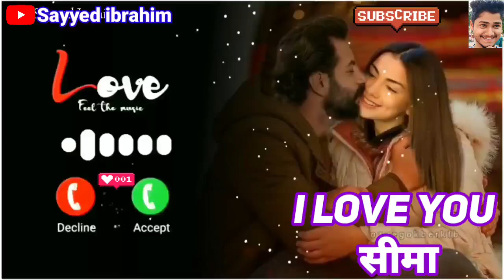i Love You Seema Please Pick Up The Phone/Ringtone/Status/name ringtone download/sayyed ibrahim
ram ringtone
Arman ringtone
Akash name ringtone
Asif ringtone
Mr Arman please pickup the phone
Akash ringtone
Riyaz please pickup the phone
Sohel ringtone
Arif ringtone
Muskan ringtone
Rukhsar ringtone
Arman please pickup the phone
Aakash ringtone
Sabina ringtone
Phone ringtone
Subham ringtone
Pick up
Raj please pickup the phone
Sagar ringtone
Rahul please pickup d phone
Rahul ringtone
Ravi ringtone
Deepak ringtone
Shabnam ringtone
Prem ringtone